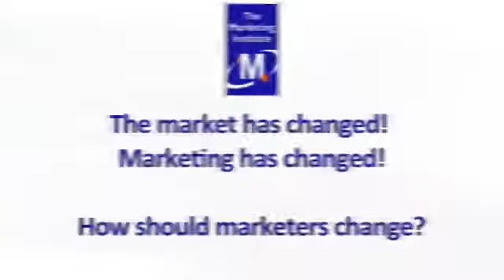Interview with Colin Gordon - 32nd National Marketing Conference 2011.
Interview with Colin Gordon is CEO of Glanbia Consumer Foods - speaker at the 32nd National Marketing Conference 2011 in the Four Seasons Hotel, Dublin on 9 November 2011.